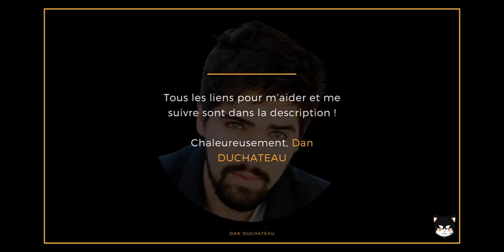Hell's Paradise - L'art d'accueillir les contraires !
Dans cet épisode, j'utilise l'anime Hell's Paradise et plus particulièrement l'épisode 6 pour vous expliquer l'importance d'accueillir en vous vos contraires ! J'utilise Jung et Nietzsche pour cela !

➡ Vous pouvez aussi obtenir mon petit guide de défense contre les forces du mal…euh mon petit guide de défense contre les arguments fallacieux afin de ne plus vous faire tromper par le discours d'autrui en cliquant sur ce lien

➡ Pour obtenir mon recueil de haïku sur Nietzsche cliquez (j'en ai aussi fait un sur Spinoza)

🐜 Assurez votre avenir : commencez à investir dès maintenant avec DEGIRO. En cliquant sur le lien suivant vous allez pouvoir créer votre compte gratuitement et bénéficier de 100€ de frais de courtage remboursés ! Un bon début pour investir non ?

PS : je ne suis pas conseiller et investir peut comporter des risques de perte.